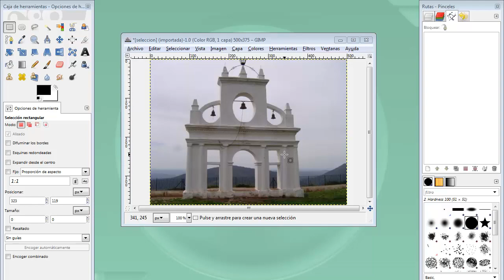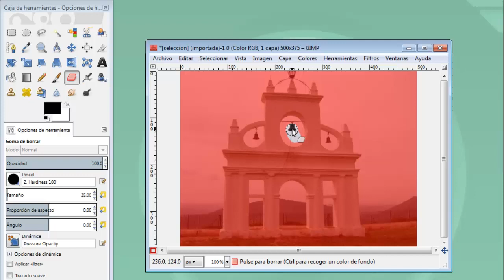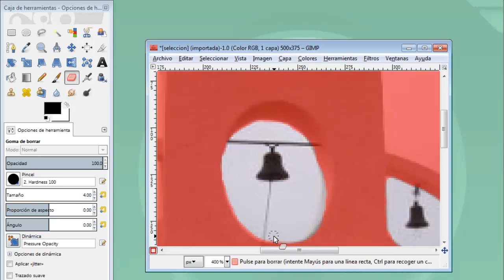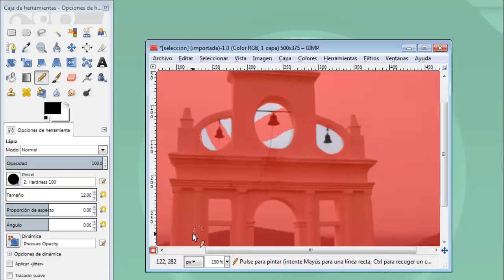MOOC UMA Creación y retoque de imágenes con software libre (GIMP): Módulo 5 Vídeo 7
Máscara rápida